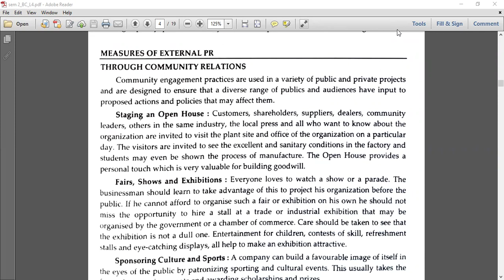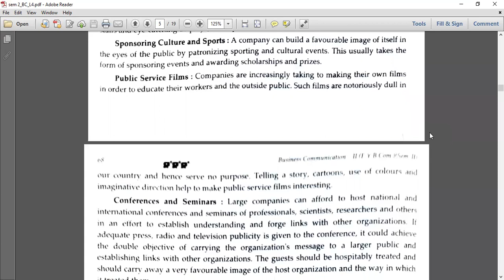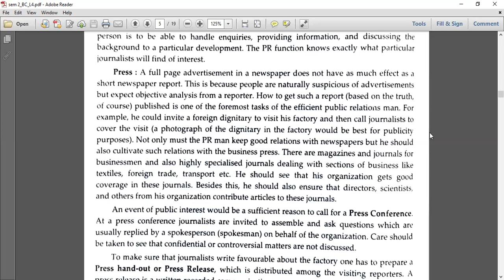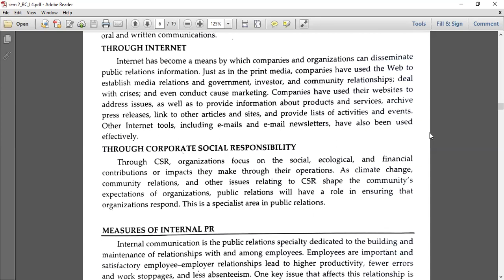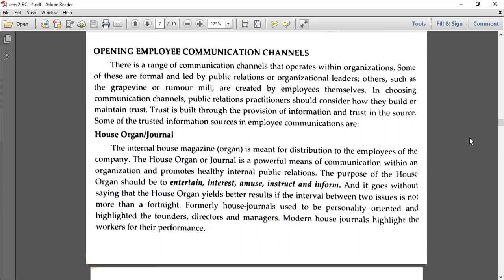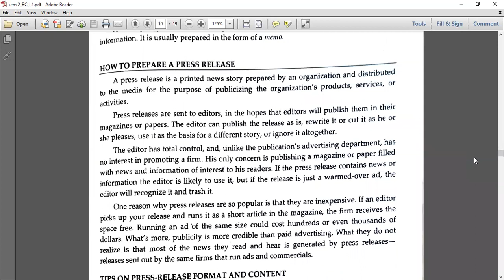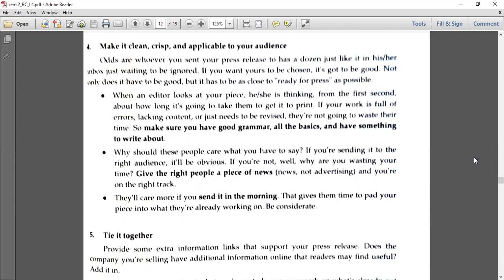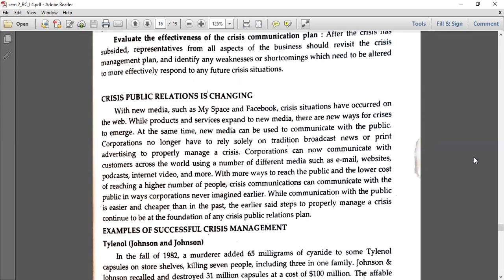Mumbai University | F.Y.Bcom | Business Communication | Sem. 2 | Public relations Part 2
Above is the link of play-listed lectures of Business Communication course for F.Y. B.Com. (bachelor of commerce degree) as per syllabus set by Mumbai University